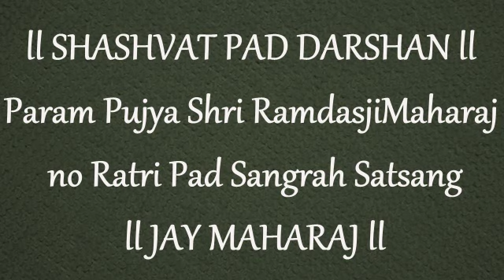15 12 2017 PAD DARSHAN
PAD DARSHAN
Param Pujya Shri Ramdasji Maharaj No Padsangrah  Satsang
ll JAY MAHARAJ ll